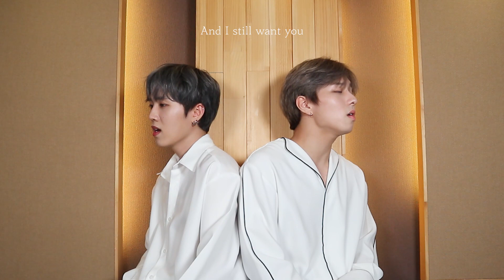BTS - 전하지 못한 진심 [ Cover by 2Soul(이솔), Taeyoung(태영) (Seven O'clock(세븐어클락)) ]